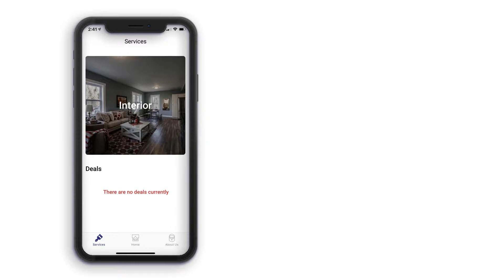Richards Painting App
We’re excited to announce the launch of the Richard’s Painting App! Download the first painting service app that allows you to have an estimate within seconds! No appointment needed! Getting an estimate is easy as just answering a few questions and uploading some pictures. With the Richards Painting App, you will have access to special discounts that are exclusive to the app!  Download the new Richards Painting App to get started on your new project today! Sherwin-Williams WordJack Media Sherwin-Williams Paint Pros Rowan County Chamber of Commerce
Franchise Marketing Systems